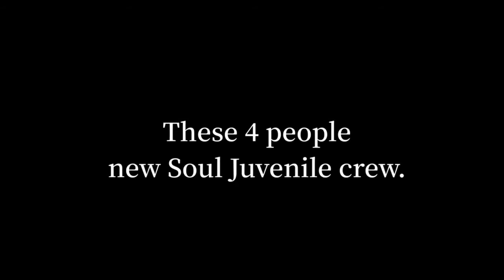2019日本区 SJ tryouts result👊✨